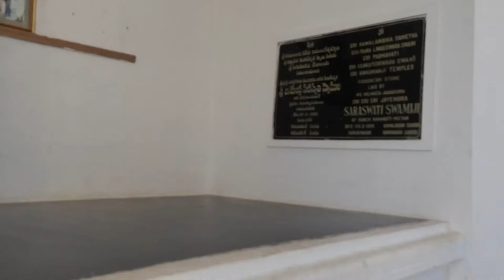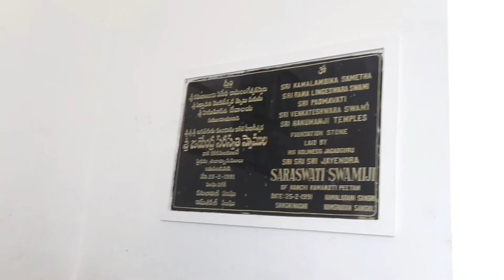Saturday vlog/ our trip to sanghi temple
Sanghi temple visit/ the location have pleasant environment with full of trees everywhere.  Every family can go there and spend some time and breathe  fresh air get relaxed. The temple is located on hill area so the view is very nice when we see from bottom of the hill. Inside the temple is maintained well neat and clean. We enjoyed a lot last week with our family. You can find so many monkeys, children can see and enjoy  but take care not to hold any food items in hands. Its not safe.

You can plan any day to visit and enjoy some time with your family and friends or your loved ones.

Try to visit and send your views and experience in comments section